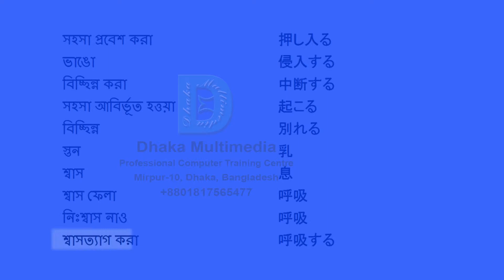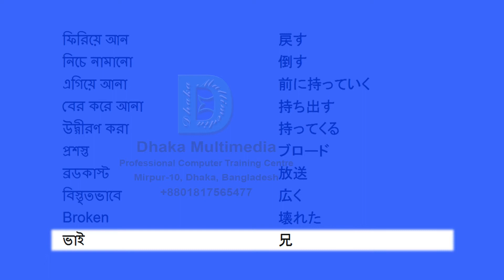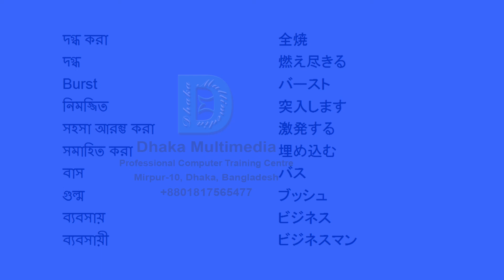Bengali to Japanese | 401-450 Most Common Words in English | Words Starting With B